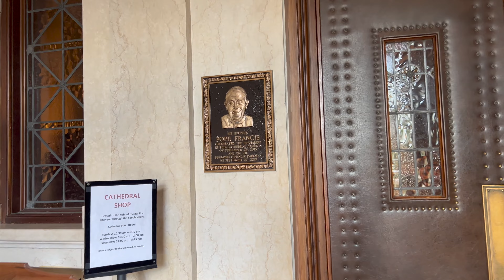Cathedral Basilica of Saints Peter and Paul | Philadelphia